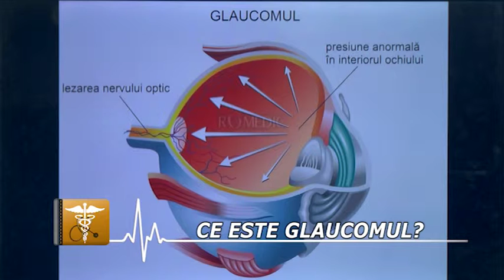Agenda Medicala EP 6 P1